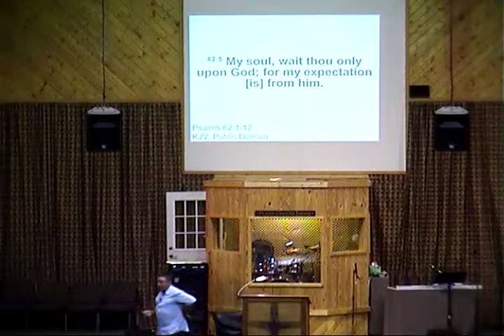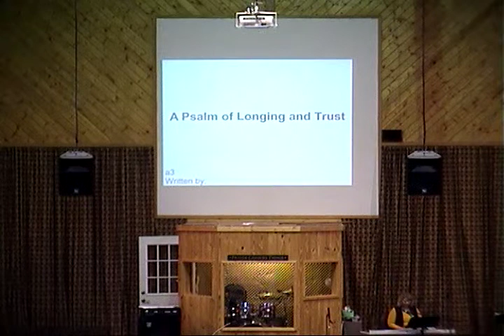Wed. Night 01/08/20 Bro David Krech